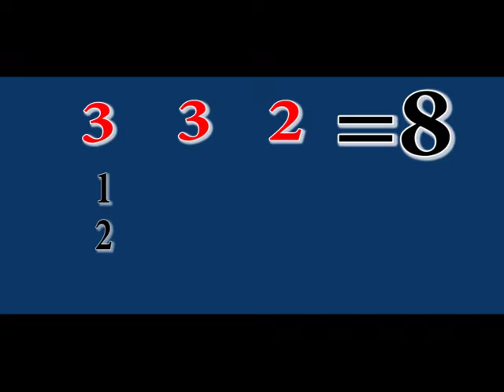Learn this rhythm on Didgeridoo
This style comes from the Larrakia tribe, Ash Dargan. an honor to be able to practice and share didgeridoo rhythms to the world.
Playing music to meditate in these difficult times!!